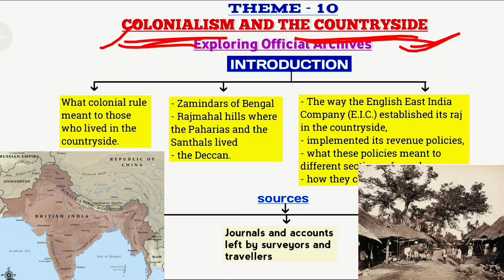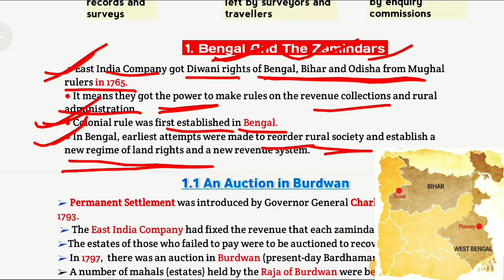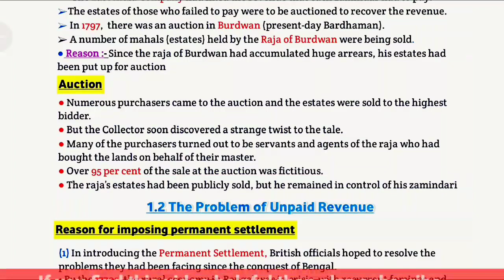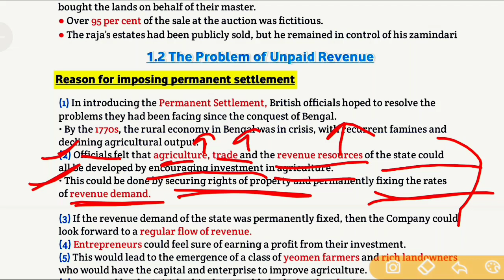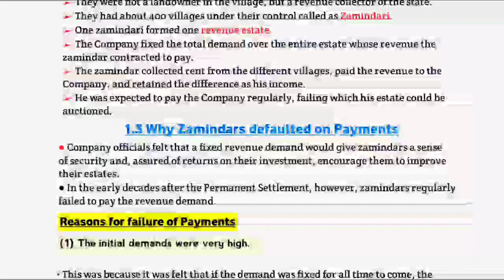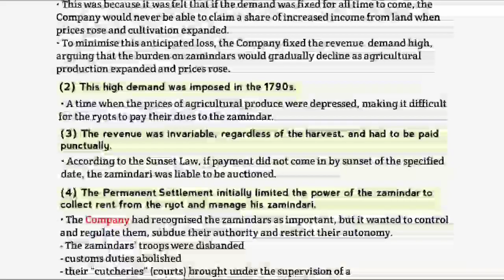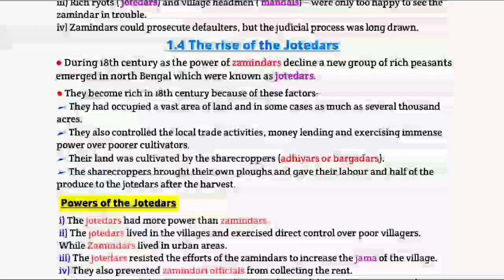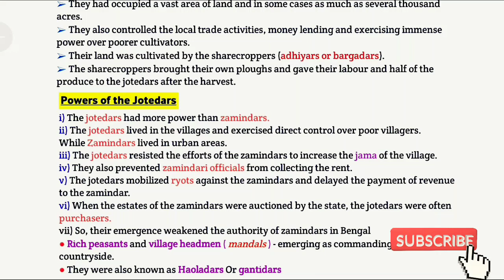Colonialism and the countryside class 12 history | chapter 9 | easy explanation with notes📝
Colonialism and the countryside class 12, colonialism and the countryside class 12 history chapter 9

In this video l have explained the 10th chapter of class 12 th history book that is COLONIALISM AND THE COUNTRYSIDE in a very detailed way.
l hope you like my explanation and if you want the next part then please comment me down👇

Please like my video, share this video with all your classmates and subscribe to my channel for more videos and don't forget to press the bell icon to get the notification of my latest videos.

Playlist for class 12th history ch-1 bricks, beads and bones ( line by line explanation with ncert book📕 ) 👇

class 12 history chapter 9 Colonialism and the countryside
Colonialism and the countryside cuet
 class 12 history Colonialism and the countryside
class 12 history chapter 9 explanation
class 12 history chapter 9 detailed explanation
class 12 history chapter 9 notes
Colonialism and the countryside explanation in hindi